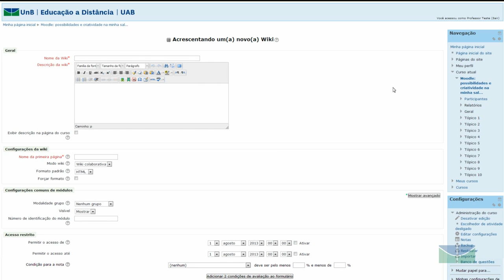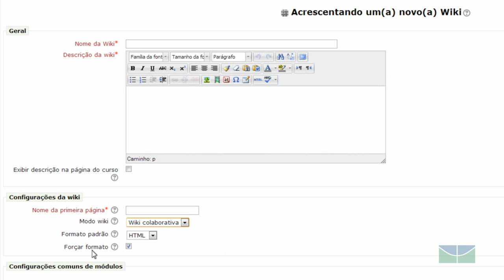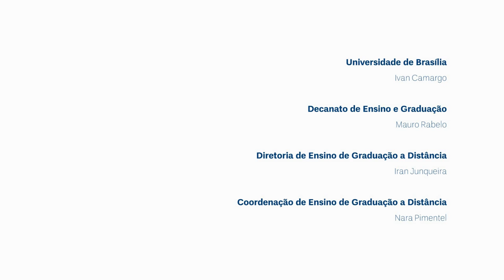Moodle 2.4 - Wiki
Neste vídeo o professor Anísio mostra como inserir a atividade Wiki em uma disciplina do Moodle 2.4. Veja outros tutoriais disponíveis no curso "Moodle: possibilidades e criatividade em minha sala de aula virtual", que pode ser acessado no sítio: